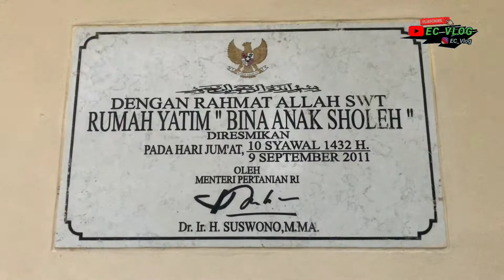RAMADHAN BERBAGI ‼️|| YVC-I GS BERBAGI DI BULAN RAMADHAN || EC VLOG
Selamat Pagi Gaes... 😊
Pada Video Vlog kali ini, saya sedang ikut meramaikan keseruan acara YVC-I GS BERBAGI di bulan Ramadhan...  bagaimana suasananya? .., beginilah video nya , yuk tonton sampai selesai ‼️😀 ...  seperti apa vlog nya  ...  LANGSUNG KITA TONTON...  seperti apakah Serunya? yuk tonton video nya sampai habis...
semoga video ini dapat memberikan informasi dan dapat menghibur serta berguna untuk temen2 semua...
terimakasih...  😊